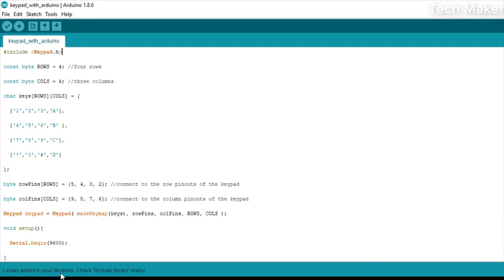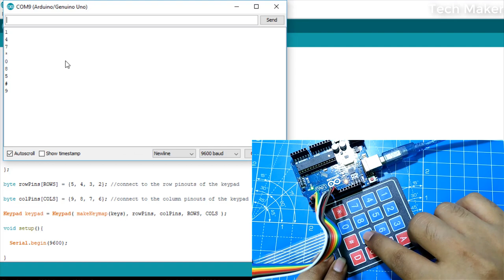Arduino 4x4 Matrix Keypad Tutorial | Keypad library for Arduino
In this video, I will show you how to interface 4x4 keypad with Arduino Uno easily and step by step.

Buy Parts~

Amazon India

Links~~